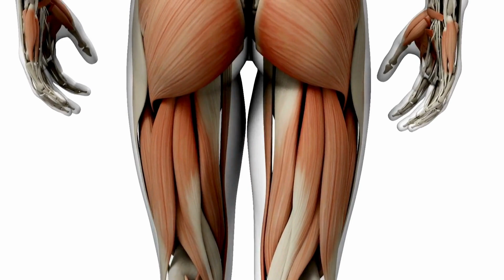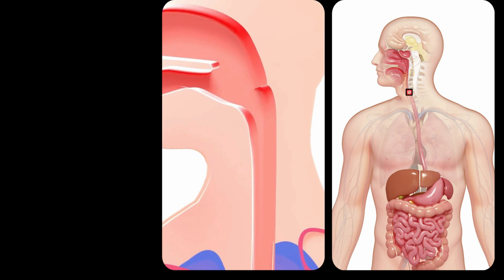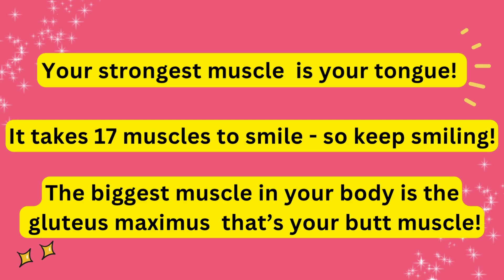Muscular System for Kids! 💪🧠 | How Muscles Work | C'mon Kids Let's Learn | Science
In this fun and active video, we’re learning all about the Muscular System — the part of your body that helps you move, lift, run, and smile! 💪😄

Kids will discover:
✅ What muscles are
✅ The 3 types of muscles: skeletal, smooth, and cardiac
✅ How muscles work with bones
✅ Why exercise is good for your muscles
✅ Fun facts about how strong and important muscles really are!

🎬 This video includes colorful animations, easy explanations, and a quick quiz at the end to review what you learned!

👧🧒 Great for kindergarten and elementary science lessons.

C'mon Kids Let's Learn
The primary goal of C'mon Kids, Let’s Learn is to create a fun and engaging learning environment for kids, helping them build foundational skills in math, English, phonics, and general knowledge through creative and interactive videos.

Welcome to C'mon Kids, Let’s Learn! 🎉 Our channel is dedicated to making learning fun and accessible for preschool and elementary-aged children. We cover a variety of educational topics, including ABC phonics, math, English, and exciting adventures designed to spark curiosity and creativity.

Through colorful visuals, interactive lessons, and engaging content, we aim to inspire young minds and support parents and educators in their child’s learning journey. Let’s explore, learn, and grow together! 🌟

kids learning videos USA , American school phonics, kids learning USA American education
Kids learning videos USA
Educational videos for kids in America
Kindergarten learning USA
Preschool phonics for American kids
Sight words for U.S. kids
Fun learning for first graders in the USA
ABC phonics for U.S. children
Reading for kindergarten kids USA
Learn to read American English
Sight words for kindergarten USA
U.S. school reading curriculum
Learn fractions for kids USA
Fun math for first graders USA
Planets for kids (American curriculum)
Science for kids in the U.S.
STEM learning for kids USA
Fun quiz for kids in the USA
American kids trivia game
General knowledge for kids USA
Flags of the world quiz USA